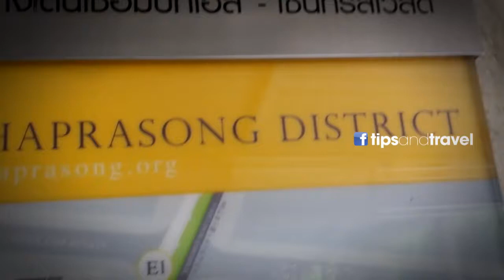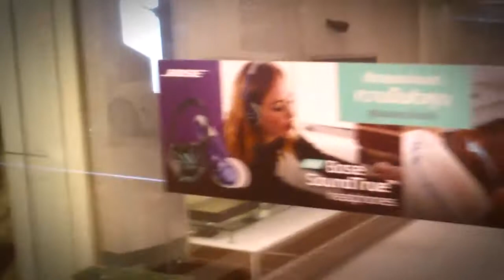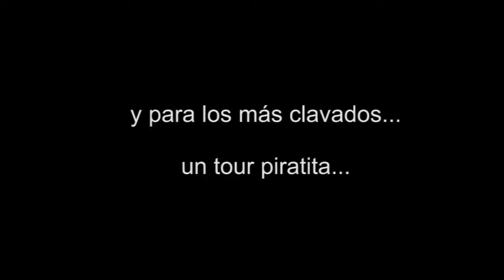Siam Paragon - MEGA lujoso Mall - Centro comercial en Bangkok, Tailandia